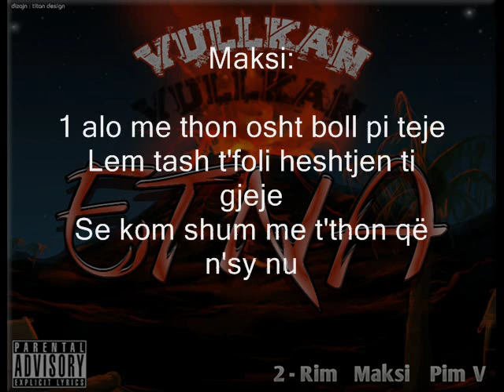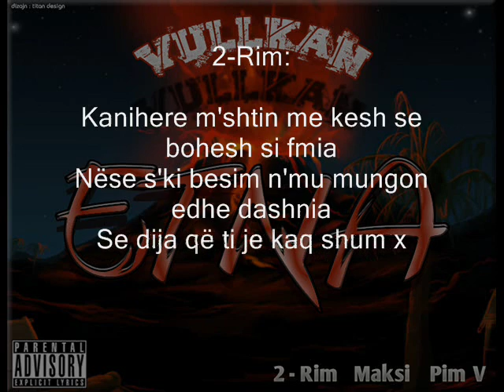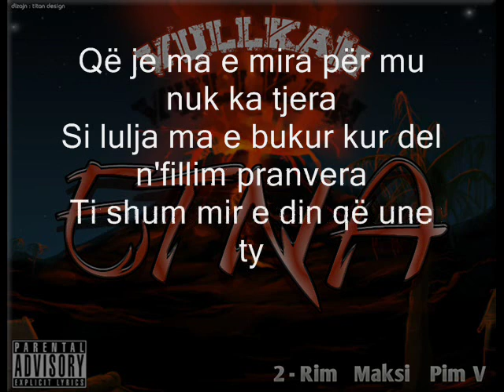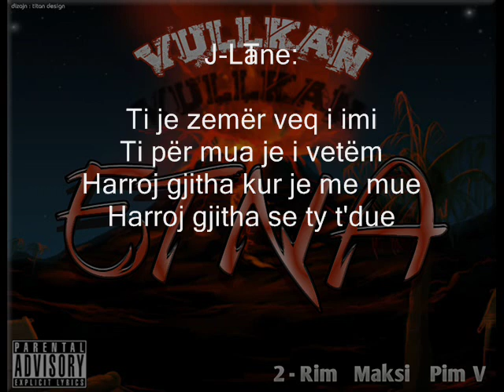ETNA ft. J-Lane - N'Telefon